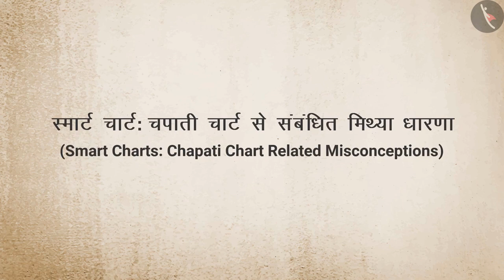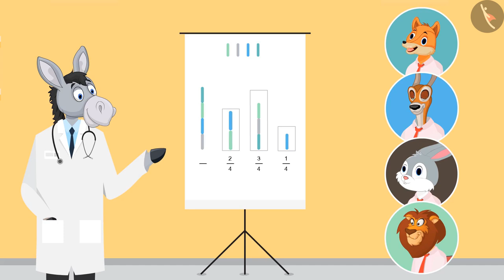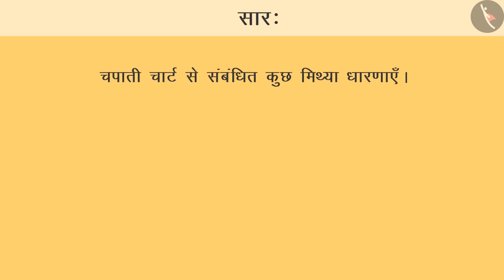चपाती चार्ट | Part 3/3 | Chapati chart | Hindi | Class 4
चपाती चार्ट | Part 3/3 | Chapati chart | Hindi | Class 4 | आंकड़ों का प्रबंधन  | कक्षा 4 | NCERT | स्मार्ट चार्ट

Chappati chart | Data Handling | Grade 4 | NCERT | Smart Charts

Welcome to part 3 of Chappati chart. In this video, we will discuss various misconceptions and/or common errors related to Chappati chart.